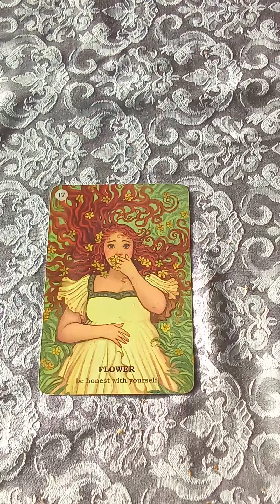TODAY'S GENERAL ORACLE CARD FOR THE 10-12-2023-FACE YOUR FEARS & MAKE THAT DECISION!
FLOWERS, TO DAY IS A STRONG AND POWERFUL DAY!BELIEVE IN YOUR OWN MAGIC.